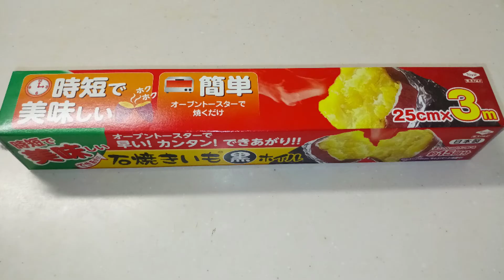しっとり甘~い! 石油ストーブで焼き芋/シルクスイート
Yaki-Imo/
Silk suite/
Moist and sweet! Grilled Japanese sweet potatoes on the oil stove